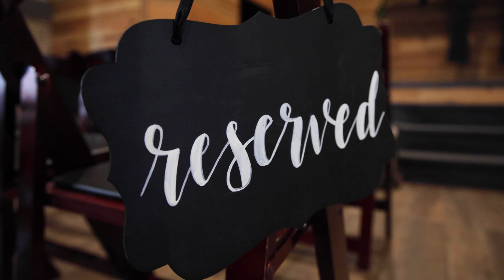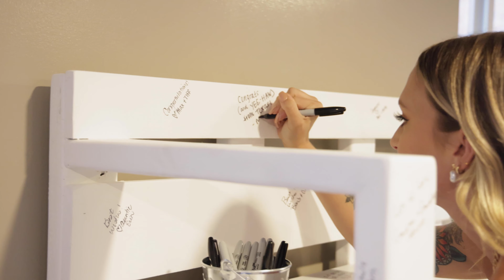Nic & Samantha Harding